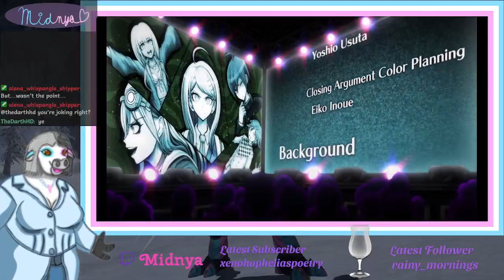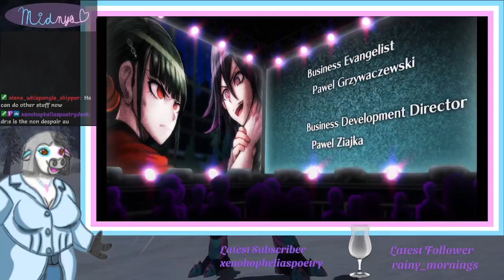Danganronpa v3 p11.1